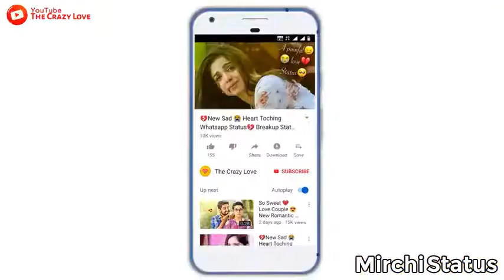Pehli Nazar Me Aesa Jadu Kar Diya Whatsapp Video 2019 PARESH CHUNARA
Paresh Chunara